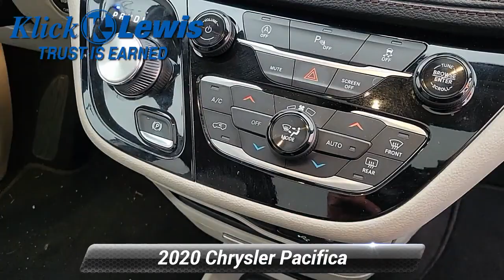Used 2020 Chrysler Pacifica Limited, Palmyra, PA 859540